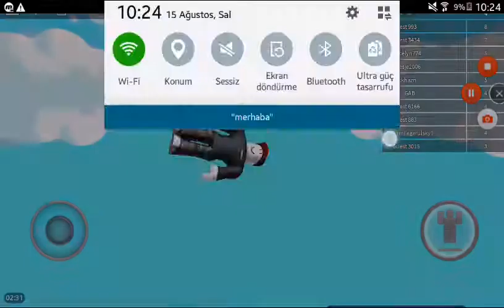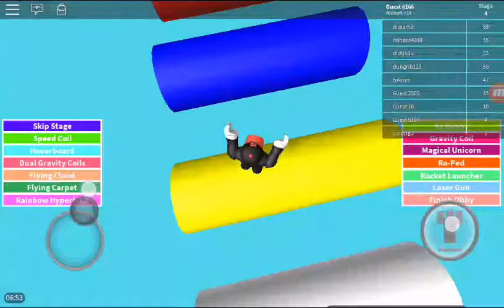Roblox sinir oldum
Merhaba arkadaşlar bu gün roblox çektim ve
Videoda sirlendim